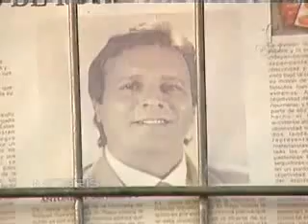Sin senos no hay paraiso capitulo 48 parte 3